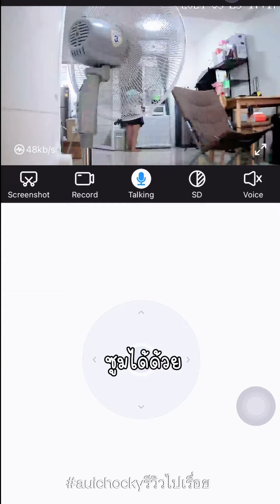รู้งี้มีนานแล้วการลงทุนกับ กล้องวงจรปิด เป็นสิ่งที่￼ น่าลงทุนที่สุดแล้วค่ะ